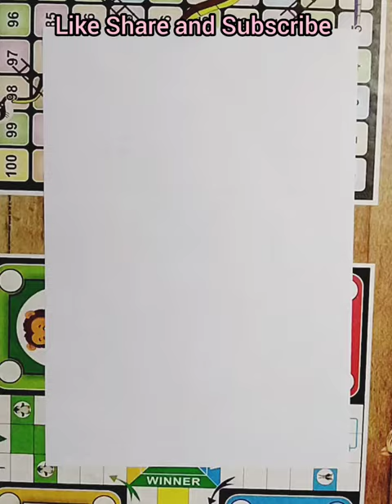Learn to draw a spoon spork and knife.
How to draw a spoon spork and knife?
Easy spoon spork and knife.
Spoon spork and knife drawing.